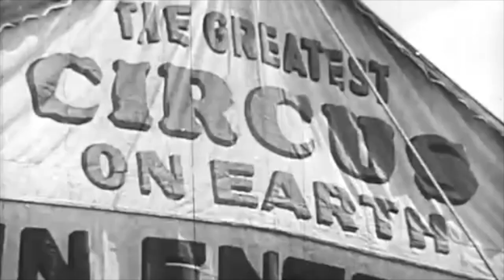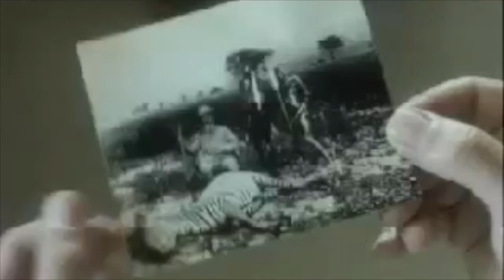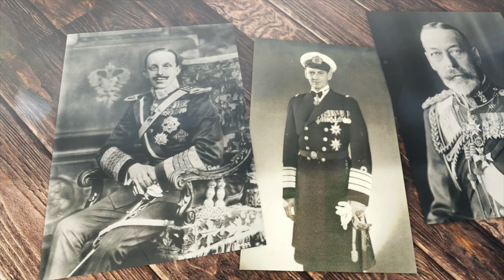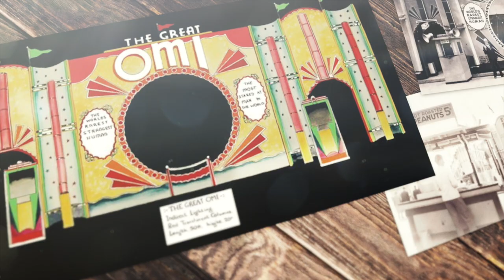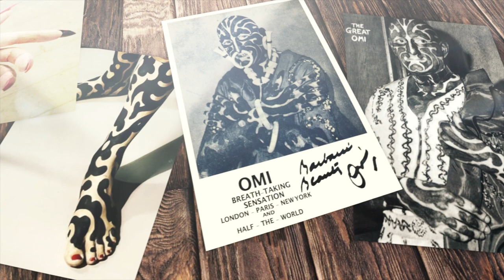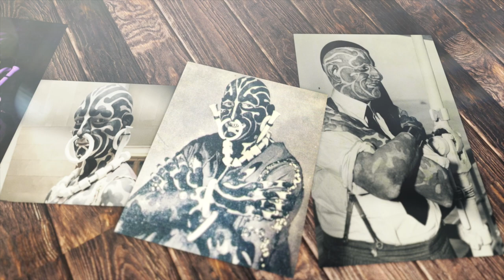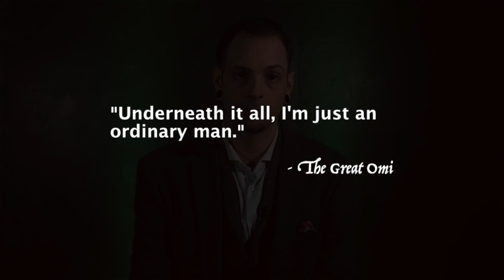The Enigma That Was Horace Ridler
Horace Ridler, was born in Surrey, England in 1892. After studying at Oxford University he pursued a career in the British Army. At the end of the war Ridler left the military and decided that show business would be his new career path.

At some point between 1927 and 1934 he visited famed London based tattooist, George Burchett, with a plan that would transform him into the greatest modern tattoo attraction the world had ever seen. After 500 sittings and 150 hours of tattooing Horace Ridler became The Great Omi.

The Great Omi performed with many sideshows including Robert Ripley’s Oddotorium and the Ringling Bros., Barnum and Bailey Circus. Shortly before his death in 1969 he was quoted saying "underneath it all, I'm just an ordinary man".